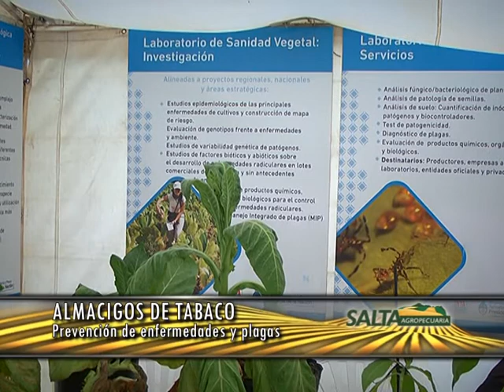Salta Agropecuaria 675. Bloque 1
Programa emitido por Canal Rural Satelital el miércoles 17 de  julio de 2019. En esta emisión de Salta Agropecuaria, revivimos algunos de los ejes temáticos de la Jornada sobre Sistemas Tabacaleros que organizó el INTA junto a la Cooperativa de Productores Tabacaleros de Salta.
MARCELO RODRIGUEZ FARALDO, FERNANDO LACCI Y GADALUPE MERCADO CARDENAS, se refieren al alcance de la capacitación que contó con una importante presencia de productores. Además, cada uno en su especialidad, abordan desde técnicas de almácigos hasta prevención de plagas y enfermedades.
En el segundo bloque, el ingeniero MARIO DE SIMONE, propone la multiplicación de semillas de porotos certificadas como alternativa al cultivo de tabaco y advierte sobre las exigencias de los mercados de legumbres por semillas de alta calidad y pureza genética.
A su turno, el técnico MIGUEL RAMPULLA, nos explica las potenciales del Valle de Lerma y de los productores tabacaleros para que incursionen en el cultivo de diferentes variedades de ají con destino a molienda.
Por otra parte, DARIO PIUMATTI, Jefe departamento de Agronomía de la Coprotab, nos introduce al mundo de las Buenas Prácticas Laborales, cada más exigidas por la cadena industrial del tabaco, mientras que SERGIO GOMEZ, representante de Smarter Fertilización Orgánica, nos explica las características de estos sistemas de nutrientes.